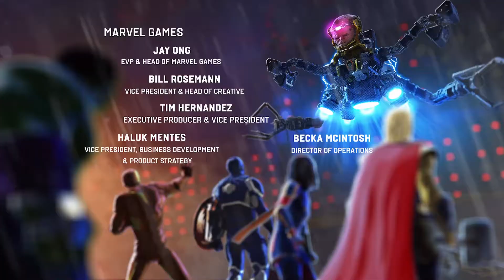MARVEL'S AVENGERS (PS4) Gameplay Walkthrough | Eps. 20 - ENDING